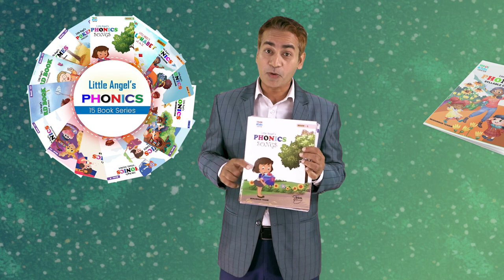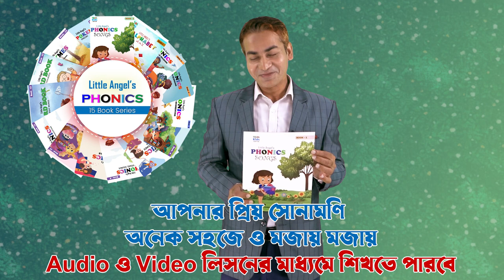THE SMARTEST 15 SERIES BOOK FOR KIDS | WITH MR.NAHIN | TESOL BANGLADESH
PHONICS
সারা বিশ্বে, বিশেষ করে উন্নত দেশগুলোর প্রশিক্ষকগণ ফনিকস্ দিয়েই ইংরেজি শেখানো করেন। অসাধারণ কনসেপ্ট এটি। অভাবনীয় ফলাফল এনে দেয় এই ফনিকস্ বিষয়টি। প্রয়োগ করেছি শত শত শিশুদের উপর। আশ্চর্য হয়েছি ওদের পারফর্মেন্স দেখে। অনেক বাবা-মা আনন্দে কেঁদে দিয়েছেন সন্তানের তড়িৎ পড়া ও উচ্চারণের ভঙ্গী দেখে। প্রেজেন্টেশন স্টাইল মুগ্ধ করেছে হাজারো শিক্ষক, অভিভাবক ও শিক্ষার্থীকে। আমিও অনুপ্রাণিত হয়ে একটির পর একটি ফনিকস্ এর উপর বই লিখতে। 2023 থেকে প্রকাশিত হলো বিশ্বের সবচেয়ে বড় ফনিকস্ সিরিজ, ‘Little Angel’s Phonics’, ১৫টি বইয়ের একটি সেট। পুরো বইয়ের সাথে রয়েছে অডিও লেসনস ও ভিডিও লেসনস। দেশ একটি বড় একটি হতাশা থেকে বের হয়ে গেল। এখন বাংলাদেশেই রয়েছে ফনিকস্ এর বই, অডিও, এ্যাপ ও ভিডিও লেসনস।

এবার চলুন, জেনে নেই PHONICS কি সে সম্পর্কেঃ
Phonics is the letter sounds. সবাই জানি, ইংরেজিতে ২৬টি অক্ষর রয়েছে। এই অক্ষর দিয়ে আমরা লিখি ও পড়ি। কিন্তু আমরা কি জানি এই ২৬টি অক্ষরের ২৬টি সাউন্ড বা ধ্বনি রয়েছে? এই লেটার সাউন্ডগুলোকেই ফনিকস্ বলে। যেমনঃ A = আ, B = ব্……., X = খস্ ইত্যাদি।